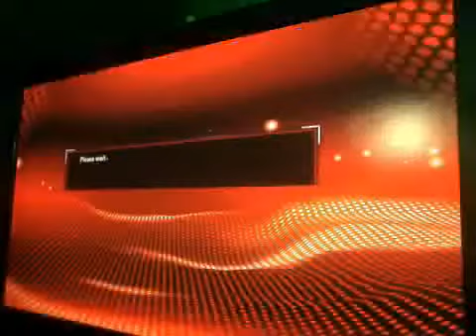nba 2k15 (drafted to the thunder)